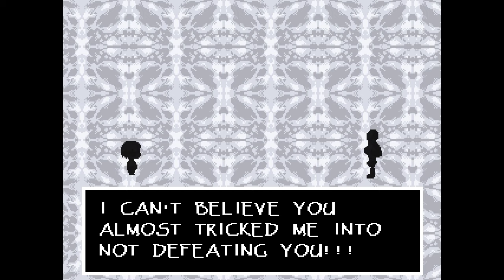FlutterBug, BisTheFairy, and Cassie - Undertale - Full Stream (Part 6) Start of Second Playthrough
Full stream of Undertale on PC, broadcasted live on 8/9/2019

My partners Bis and Cassie join me for my second Undertale playthrough! This time we have a goal in mind, which is to not kill anything. Plenty of shenanigans still ensue, tho, so I hope you'll enjoy!